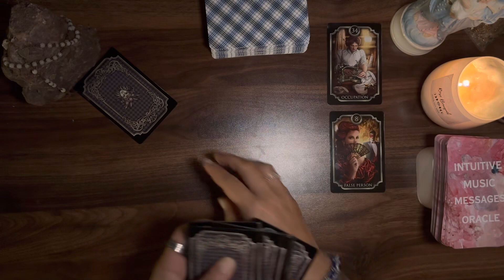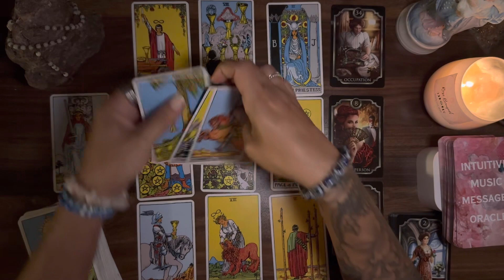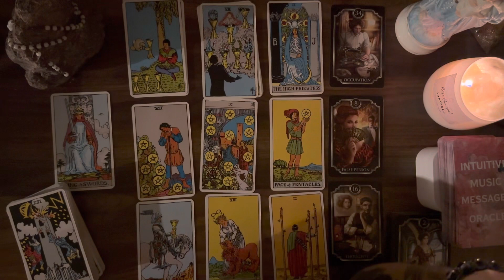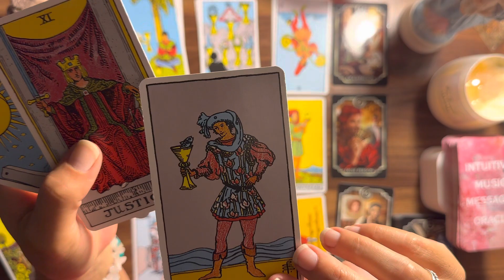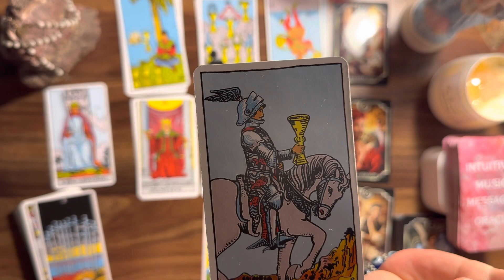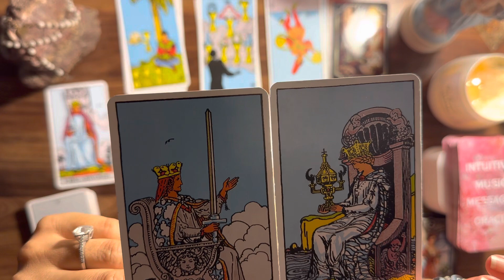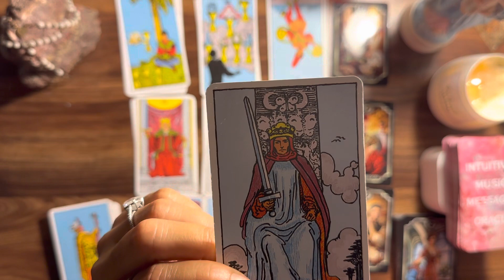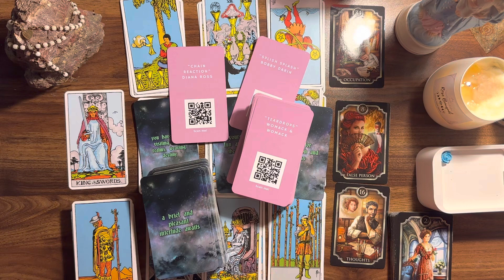LEO ♌️ giving a helping hand ✨✨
For Leo ♌️ Sun, Moon, Rising and Venus

(General Timeless Readings)

Shop Double Pisces Tarot Merchandise & other designs by Mel 🧢👚

Candle 🕯️
Rose Bouquet by Sweets Scents by Hayley

Nyx Oracle by Lulicat Tarot